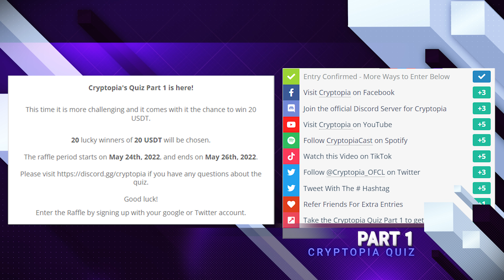Cryptopia News Update - May 29th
Join the Cryptopia Quiz part 1, Rosewood Bangkok Scale up Party and more in this Episode.